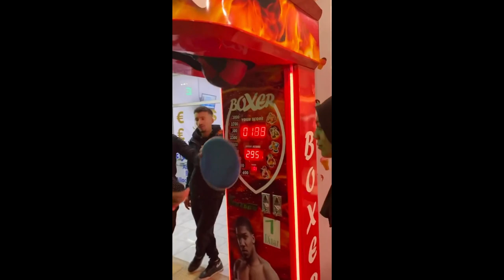She Gets 4 Husbands...